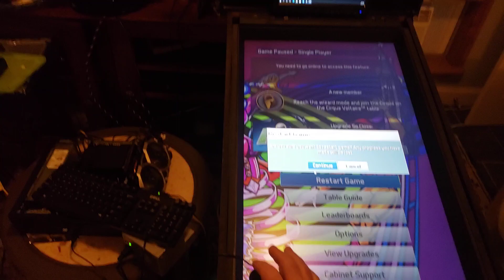cirqus Voltaire on virtual pinball cabinet. pinball fx3.